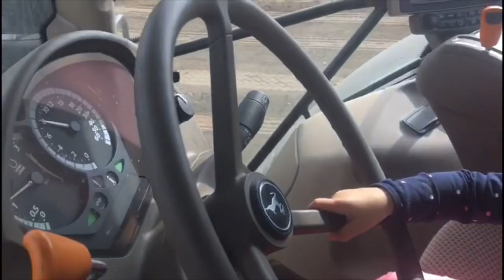2 year old girl Driving John Deere 6215R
A 2 year old girl driving a John Deere 6215R that is leveling ground

Welcome on my channel, My name is Gijs Rupert and i am a Salesman of John Deere Tractors and Equipment. I live in the Netherlands. Lots of videos are with agricultural and also other items.

So many thanks!

Regards Gijs Rupert!